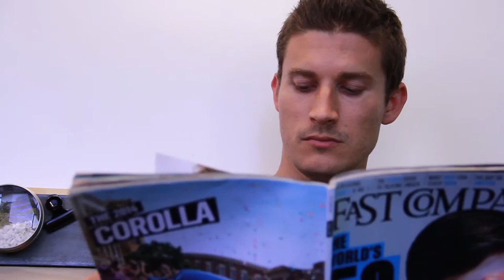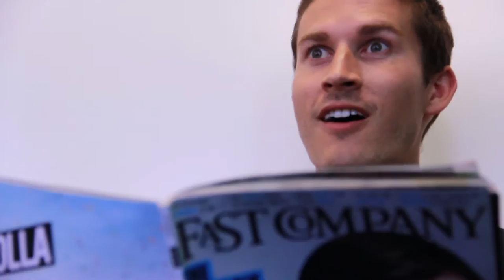MLG Sweat Band | June Loot Crate Unboxing Short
Don't think that Major League Gaming is a sport? Yeah right, this is so serious. Thanks to Loot Crate's sweat band and Nicole's MLG skills, her, Kirk and Keith are about to make a life changing career move. See what else we got in June's Loot Crate